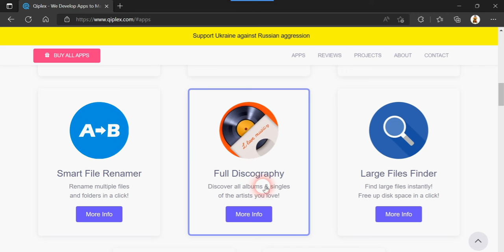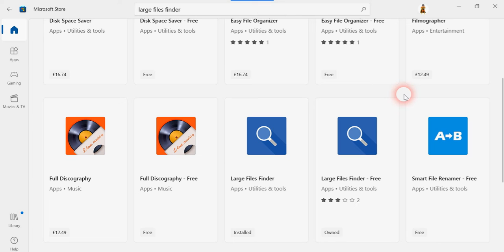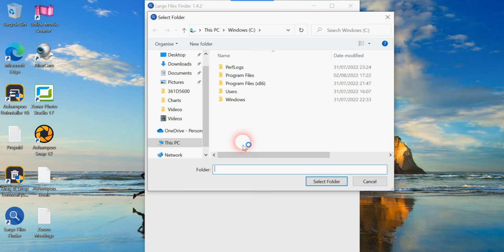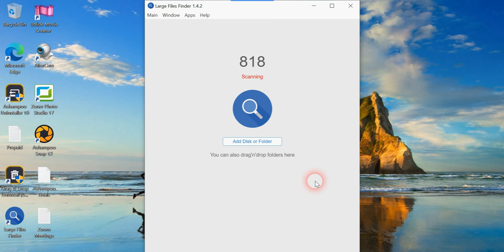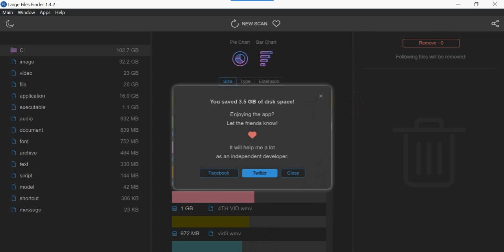Qiplex Large Files Finder App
Even though it can be found on the store it always can be used on Mac and Linux OS.